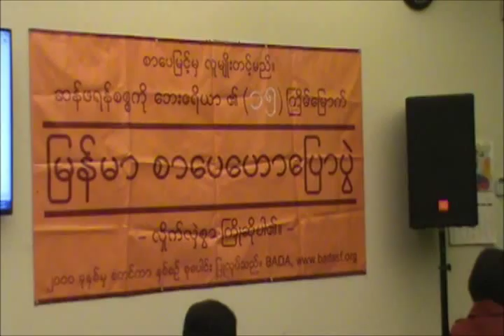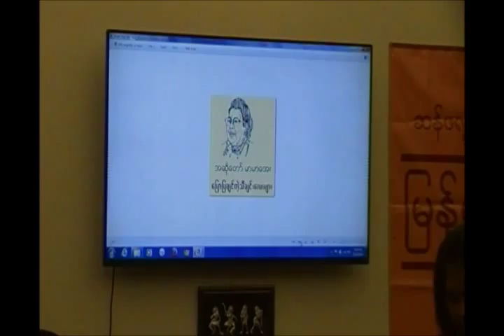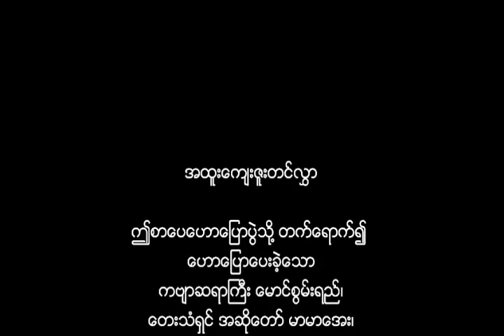2014 Burmese Literary Talk Part IV Singer Mar Mar Aye